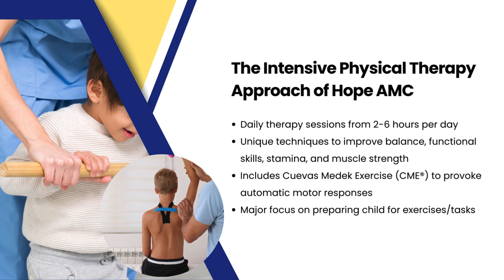Intensive Physical Therapy for Kids| Best Intensive Physical Therapy Clinic in Dubai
The Intensive Physical Therapy Program of Hope AMC helps children with neurological disorders achieve remarkable progress through tailored occupational, physical, feeding, and speech therapies.